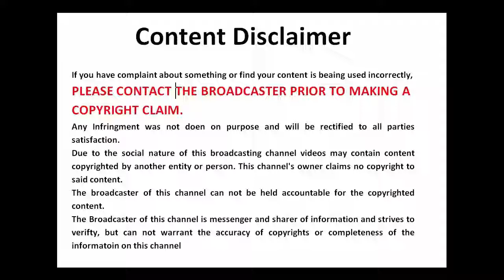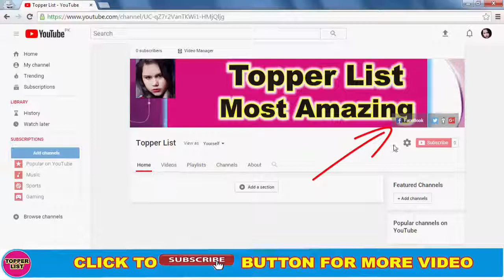Top 10 Richest Celeb In The World 2017 | Richest Actor In The World 2017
Whether you've laughed along to their movies, or sang to their songs, this list contains celebrities who have been a part of your life. From the most followed socialites, to the author of your favorite book, you never know who will come out ranking first among the 10 richest celebrities. Check it out to see where your favorite ranks. We may not know them personally but many celebrities have been a part of our lives for so long. Being in the public eye most of the time, celebrities sport the latest fashion craze and they set the new trend across the globe. Apart from being the constant talk of the town, they are also known to live lavish lifestyles.